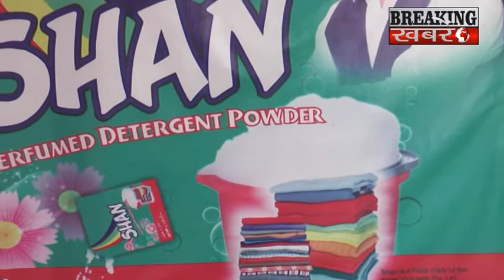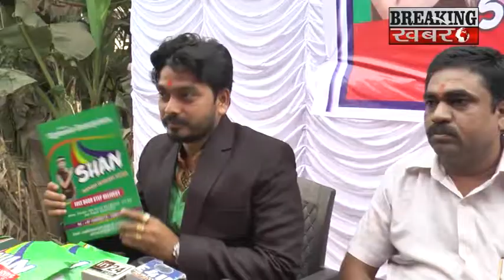bhojpuri actor arun singh bane shan ditergent powder ke brand ambesodar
BREAKING KHABARE.bhojpuri actor arun singh bane shan ditergent powder ke brand ambesodar